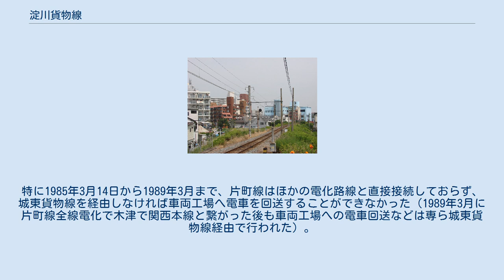淀川貨物線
片町線 」 淀川貨物線 淀川貨物線（よどがわかもつせん）は、かつて大阪府吹田市の吹田駅、大阪市都島区の京橋駅および大阪市鶴見区の放出駅から大阪市都島区の淀川駅・初代淀川電車区に至る貨物線の通称であり、正式には片町線の貨物支線であった。
放出駅 - 鴫野駅間、巽信号場 - 吹田駅間は現存区間と重複する。
 城東線（現在の大阪環状線天王寺駅 - 大阪駅間）の高架化および電化により、同線の天満駅・桜ノ宮駅の貨物取り扱いを集約する施設として淀川駅とを結ぶ貨物線として京橋駅・放出駅 - 淀川駅が開業した。
その後、吹田操車場（現在の吹田貨物ターミナル駅）からの貨物線も完成し、巽信号場はデルタ線を構成する信号場になった。
 淀川駅に隣接して淀川電車区が開設されたが貨物の取扱量が減り、梅田駅などで代替できることから1982年に淀川貨物線としては廃止されたが、淀川電車区の入出区線として同電車区が移転する1985年まで線路が残されていた。
 巽信号場付近から淀川駅方面へは雑居ビルの合間を抜けていたが、廃線後は公園や遊歩道として整備されており、京街道との交差付近には「淀川連絡線跡遊歩道」のモニュメントも設置されている。
大阪環状線京橋駅からの分岐点は保線車両用の引き込み線として残っており、淀川電車区へ通じていた名残をとどめている。
 初代淀川電車区のあった当時、大阪環状線と片町線は淀川電車区を介して線路が繋がっていたが、同電車区廃止後は直接線路は繋がらず、両線の間の車両移動は城東貨物線と東海道本線を介して迂回しなければならなくなった。
貨物列車がディーゼル機関車牽引の城東貨物線が北部だけ電化されているのは、この淀川電車区に出入りするためであった。
特に1985年3月14日から1989年3月まで、片町線はほかの電化路線と直接接続しておらず、城東貨物線を経由しなければ車両工場へ電車を回送することができなかった（1989年3月に片町線全線電化で木津で関西本線と繋がった後も車両工場への電車回送などは専ら城東貨物線経由で行われた）。